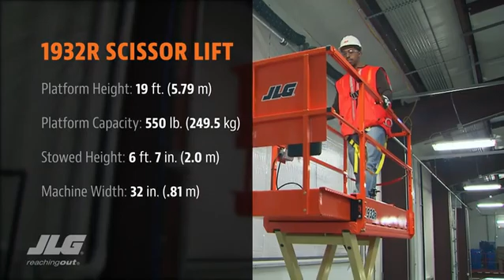1932R Scissor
🤩Selling/ Rental/ Leasing🤩
JLG Scissor-lifts:
✅Superior performance on or off slab
✅Rugged terrain tires take you anywhere you want to go
✅With optional hydraulic leveling jacks, uneven terrain is no problem
✅Double the duty cycle of other scissor lifts so you can stay on the job longer.